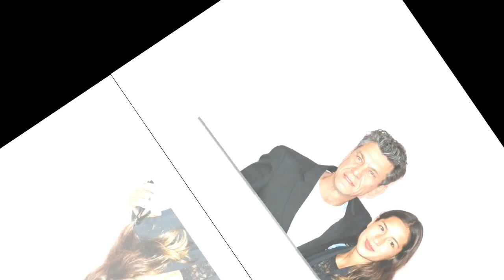"Mon film s’est figé" : Line Papin se confie ouvertement sur sa rupture avec Marc Lavoine